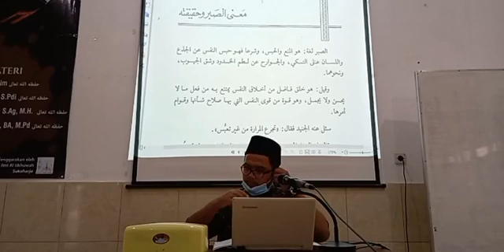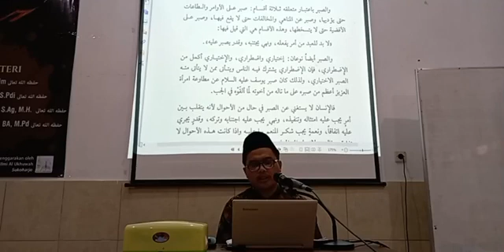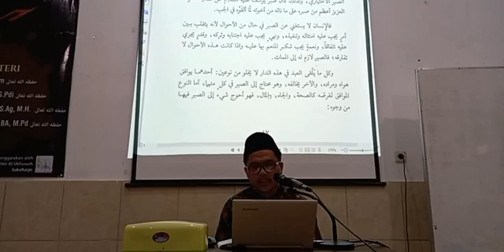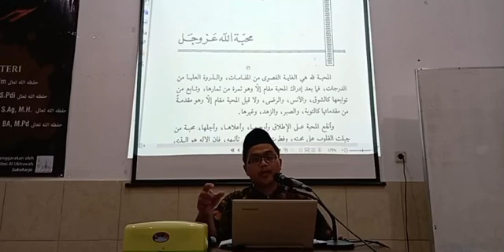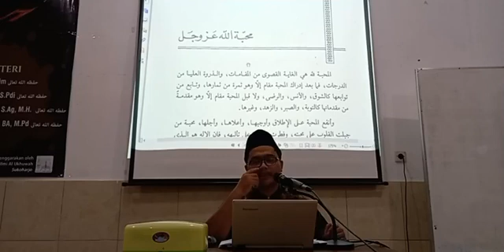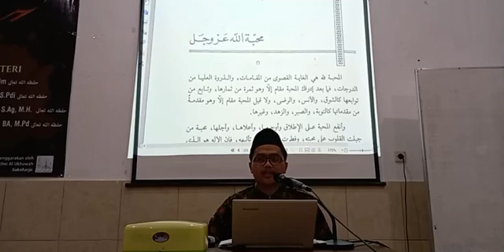06. Silsilah Amalan Hati - Ustadz Hanif Beni Setyawan, M.H.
Daurah Silsilah Amalan Hati